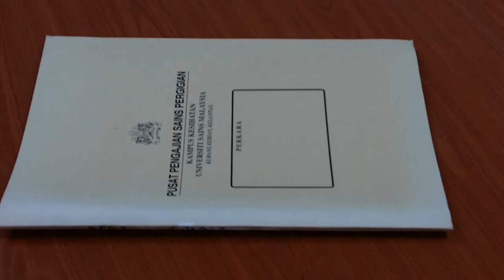How to make a mailing tube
Using with old document holder and empty plastic bottle I made a mailing tube which is to ensure our precious a map, posters, large photos, or certificates don’t get damaged on the way to their destination. Background music:  Reggae - Peter John Ross. Many thanks to Dr. Aung Thu Htun.